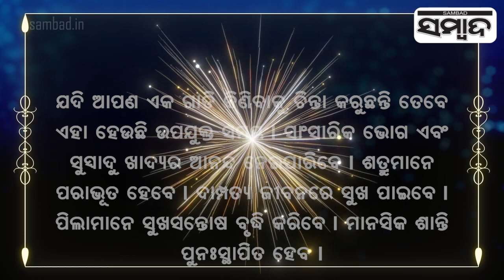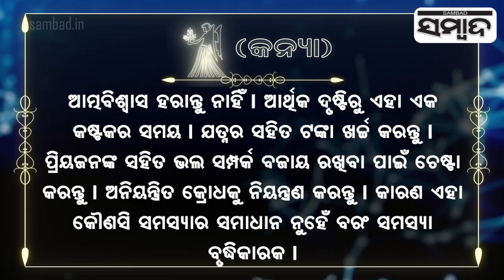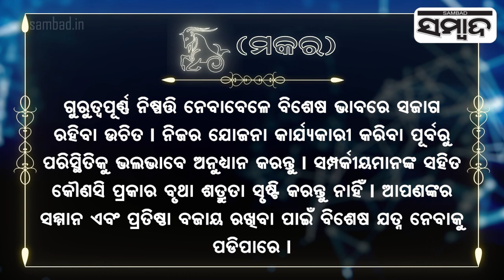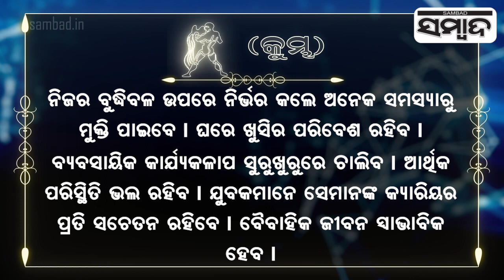Today's Horoscope | 3rd January 2022 | Sambad